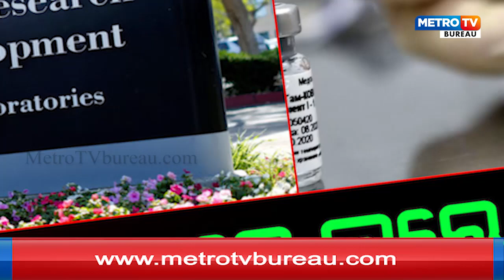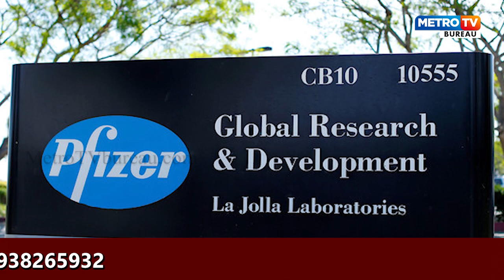ଆସନ୍ତା ସପ୍ତାହରେ କରୋନା ଟିକା ବ୍ରିଟେନ ଓ ଋଷିଆରୁ ଆରମ୍ବ